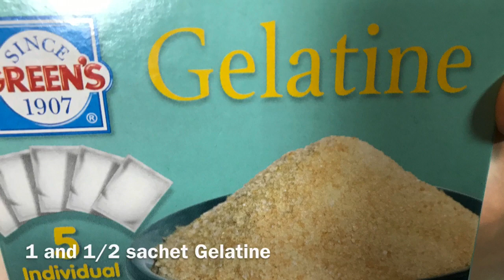Coconut Pudding | Dessert | Treat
Easy and delicious creamy coconut pudding to treat your guests

Ingredients
2 tin Cream
3/4 tin Condensed milk
2 cup Thick Coconut milk
1&1/2 Sachet Gelatine
1/2 tsp Vanilla essence
Few drops of red colour ( optional)
Crushed nuts to garnish